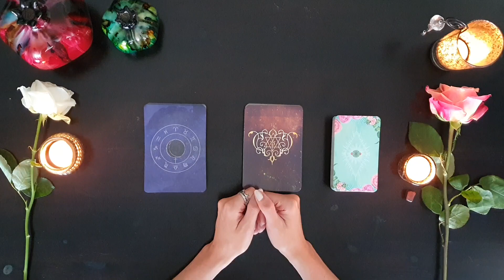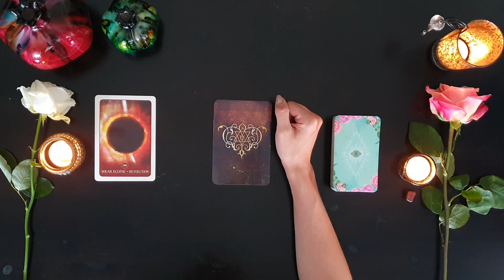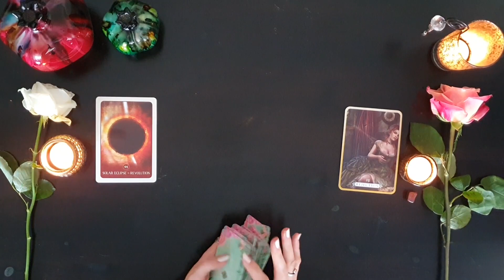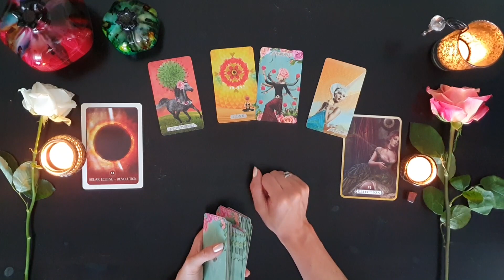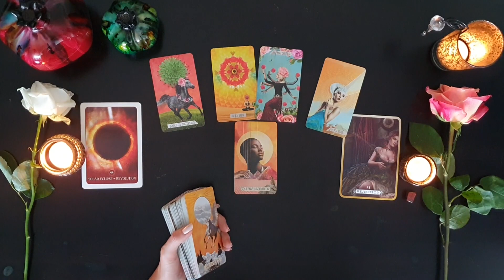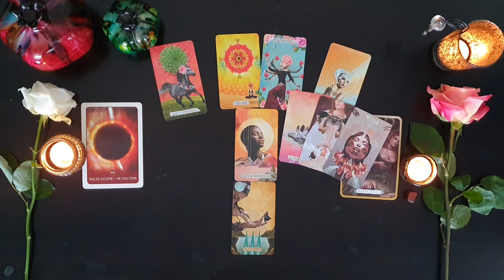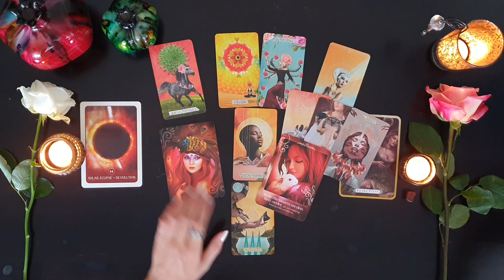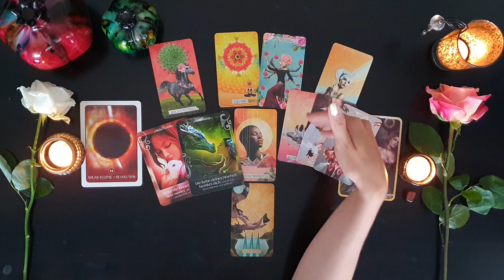Widder Juli 2023 ♈️ Die Revolution steht an | Eine Veränderung für die Zukunft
Sternzeichen Widder, wenn du erfahren möchtest was im Juli 2023 auf dich zukommt, dann schau dir dieses Orakel an!

Deine Elvira 🏹